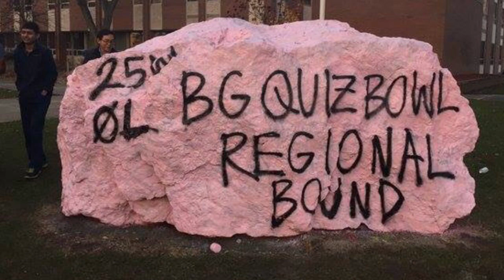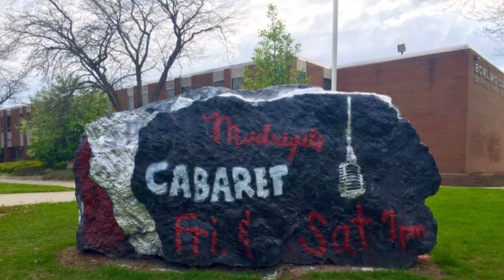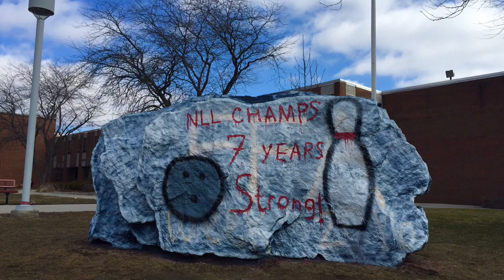Friday Message May 24, 2016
A Year in Review - BGCS Weekly Highlights